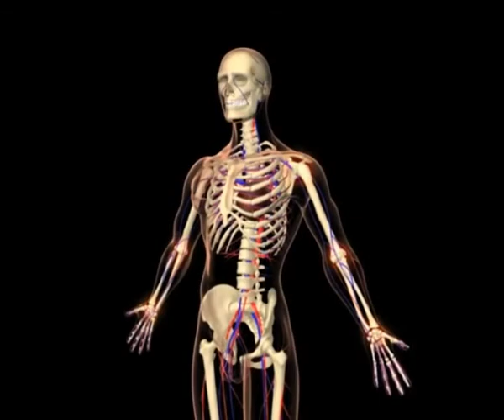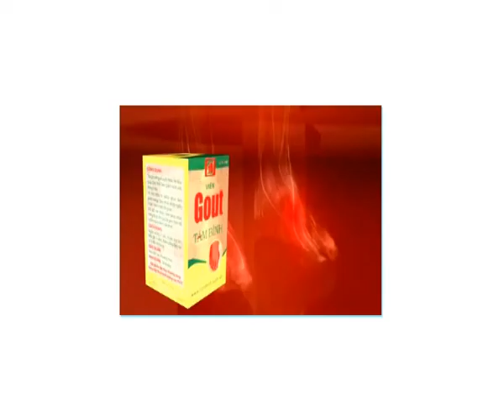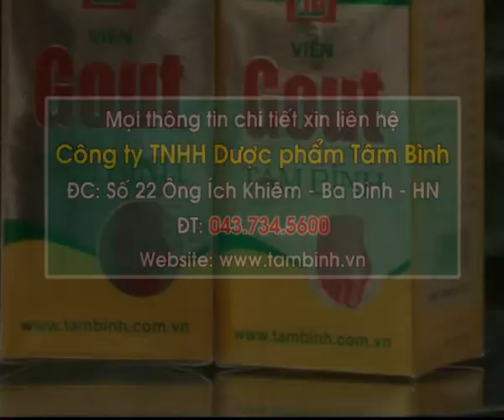VIEN GOUT 23+6 sua